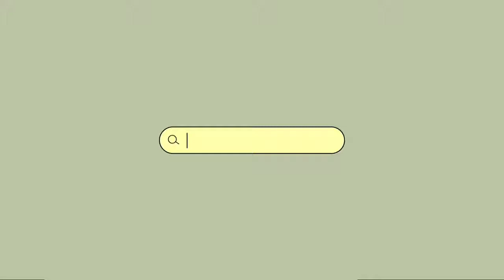Free Youtube Intro Template with Outro No Text (Cute Green)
Free to use, just download it and edit yourself.